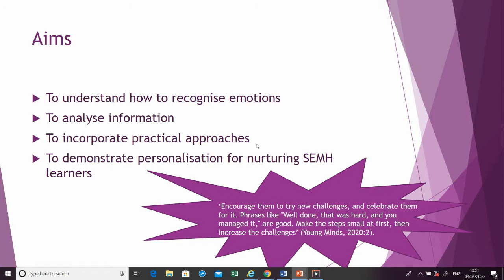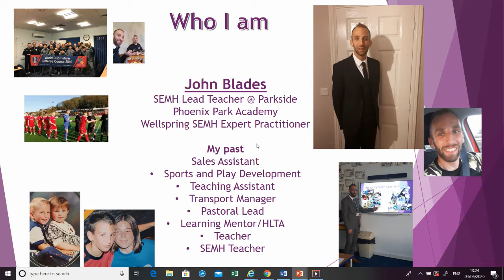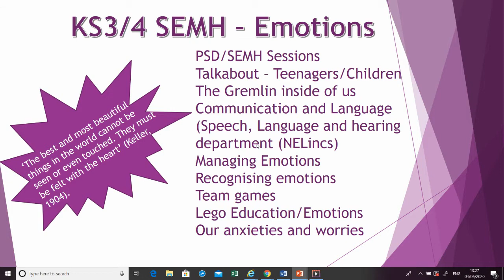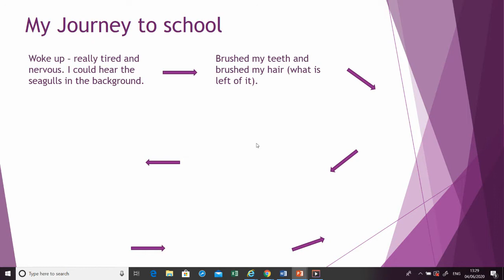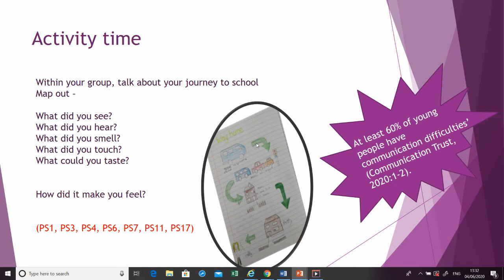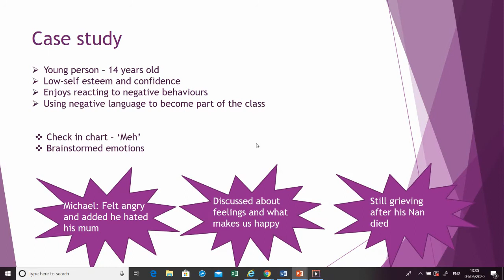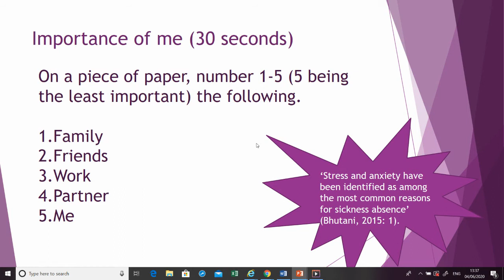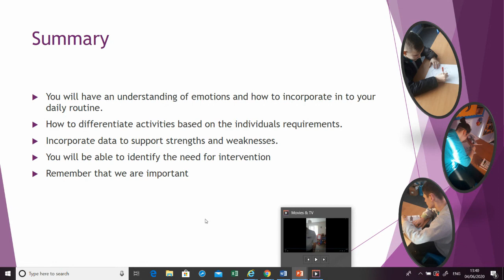John Blades Personalisation & Differentiation SEMH Learners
John Blades talking us through how personalisation and differentiation for his SEMH learners